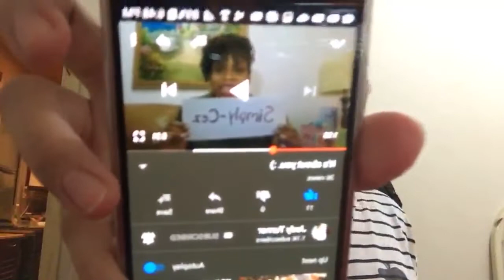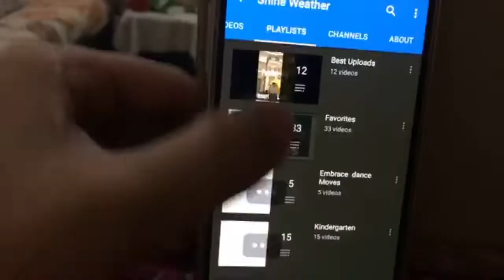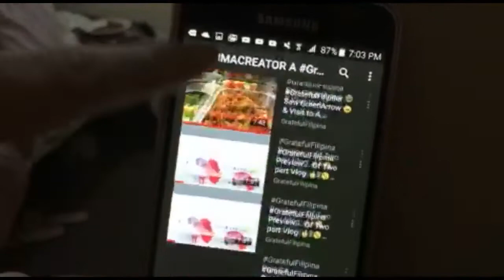Let’s make pancakes